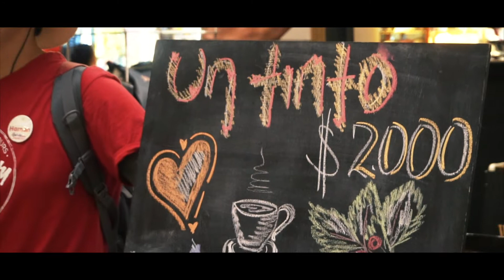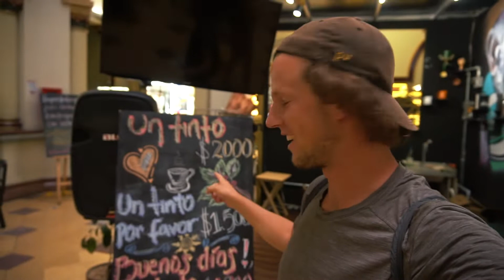Warum Medellin so viele Leute anzieht! | Kolumbien | Weltreise | VLOG | #88